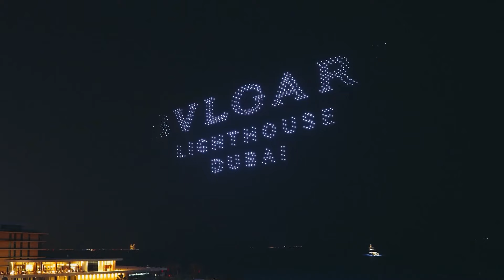LUMASKY DRONE SHOW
Lumasky Drone Show is a team of talented designers, programmers, technicians and event organizers with years of experience in launching drone shows.